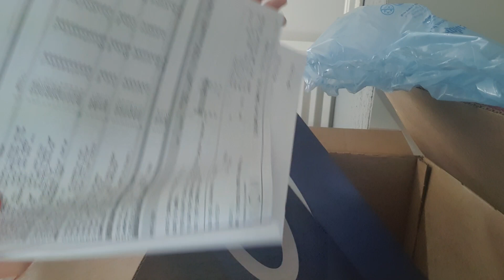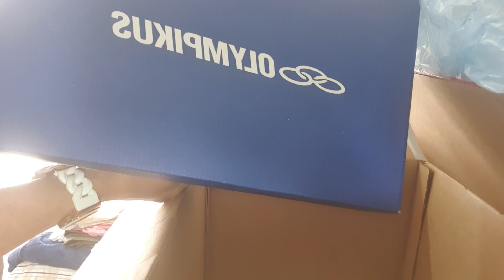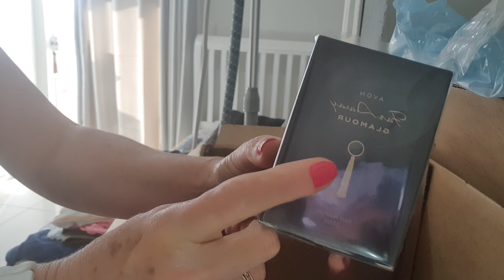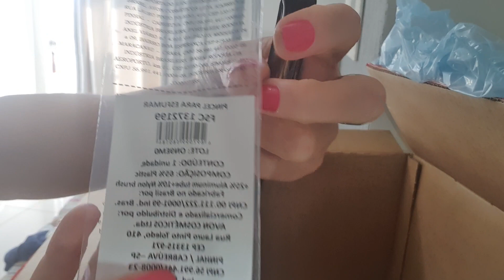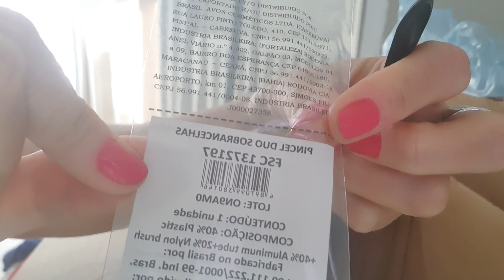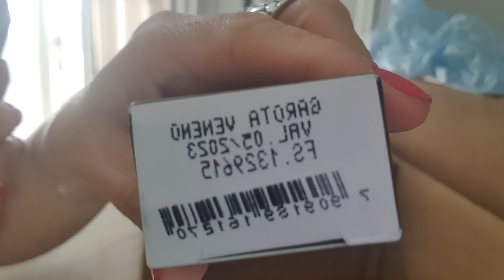Caixa da Avon campanha 13 2020